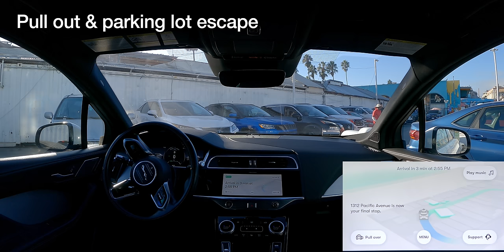Driverless Car Gets Stuck in Alley; Escapes Rescue Team | Waymo Ride Along #21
Continuing from last week's video, Waymo first escapes a crowded parking lot, then gets stuck in a narrow alley. Long video — use chapters below to skip around! November 6, 2023.

HIGHLIGHTS / LOWLIGHTS:

0:18 Pull out & parking lot escape
3:23 Awkward unprotected left turn with pedestrians crossing
9:38 Narrow alley - stuck due to blocked road
18:34 Escaping from roadside assistance

If you'd like to support the production of future videos, please check out these links.

0:00 Continued from previous episode
0:18 Pull out & parking lot escape
1:17 Stopping for map error?
2:03 Slowing for pedestrian in street
3:12 Slow to proceed at fresh green
3:23 Awkward unprotected left turn with pedestrians crossing
4:47 Stopping for map error?
4:59 Reroute for blocked road
5:43 Nudging for pedestrian in street
7:04 Nudging for oncoming skateboarder
7:22 Stopping for unknown
7:38 Stopping for map error
8:27 Entering narrow alley
9:07 Pull over
9:28 Pull out
9:38 Entering narrow alley
10:09 Very tight turn
10:40 Stuck due to blocked road
11:59 Amazon van pulls up behind
12:19 Remote assistance attempt 1
12:46 Discussion about road boundary in HD map
13:39 Amazon backs out of alley
14:01 Remote assistance attempt 2
14:11 Rider support call
15:40 Roadside assistance dispatched
16:04 Remote assistance attempt 3
16:35 Roadside assistance map
16:45 Remote assistance attempt 4
18:34 Escaping from roadside assistance
19:24 Yielding to pedestrians in street
19:53 Right on red
20:06 Yielding to wrong way cyclist
20:30 Awkward trajectory for lane split
21:07 Nudging for pedestrians in street
21:22 Stopping for map error
21:40 Rejected pull over
21:52 Unprotected left turn with cross traffic